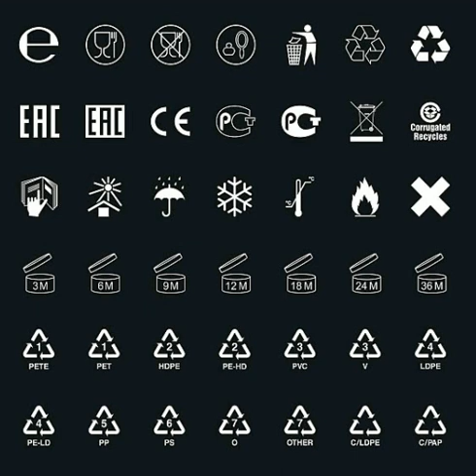Medicare part A